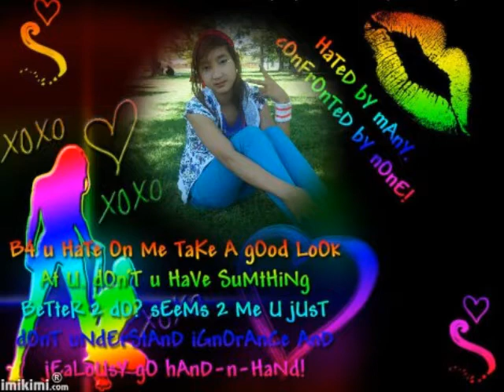myanmar first love